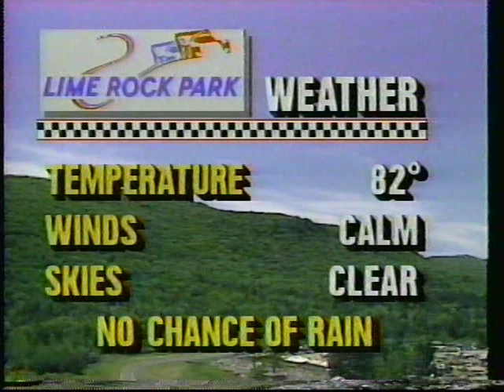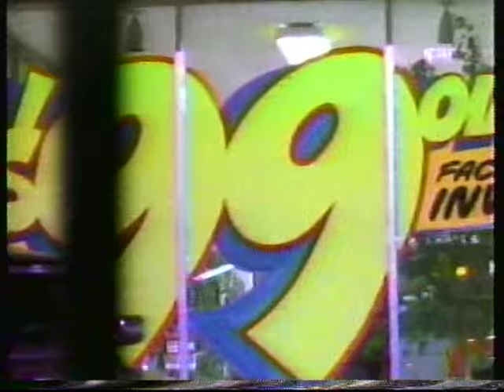1989 Barber SAAB Pro Series at Lime Rock.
Derek's kid is on the pole, ESPN folks are pretty stoked about it.

There's a chicane on the Climbing Turn now, this must have been after John Morton ended up on his head in the Nissan GTP car.

Ken Squier still talks about purses as if they actually contribute to the cost of running a Pro team. He also really tries to sell the "Clarion Onboard Camera".

Eh, I'll let it go. I had a Clarion cassette deck in one of my street cars, and IIRC..Squier was actually the reason why media companies in the US started using live onboards. Seems he'd seen Channel 7 using them for some race in Austrailia, and thought, '..yeah, we gotta have that in the US!'

I had to look up Bernard Santal. Another journeyman trying to make a name for himself anywhere he could find a ride. Not that there's anything wrong with that..he's another guy who was much faster than *I* ever was. He was Swiss, fooled around in Touring Cars, had a few Gp.C and C2 rides. RSC doesn't even have a pic of him in one of these cars.